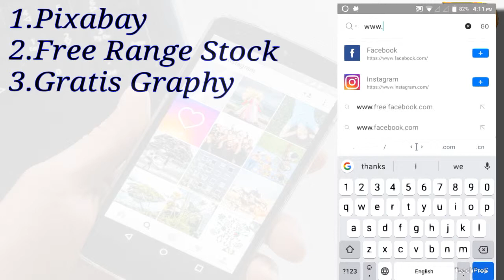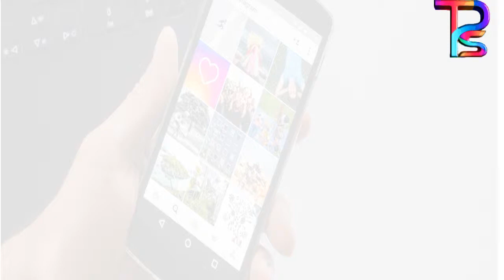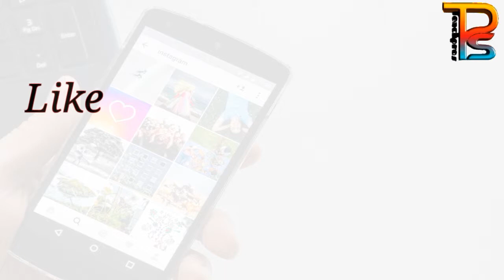FREE STOCK FOOTAGE WEBSITE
Free Stock Footage websites for YouTuber । Teachpros
Hi

If you have any questions tell comments in the comments box.

Hare you will find a variety of video, my channel is all about my favorite skills, product review, computer tips , mobile tips, Android apps review , educational Teaching related videos.